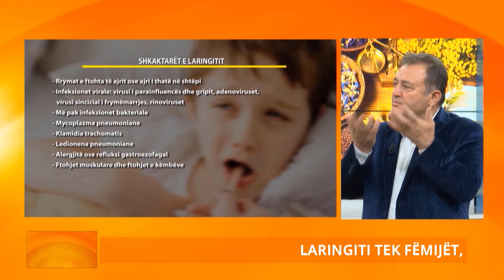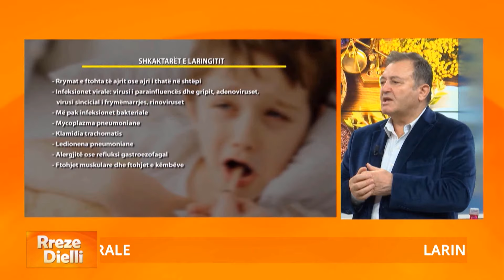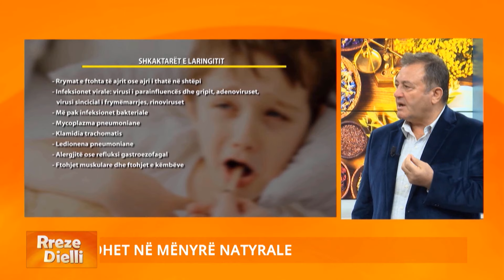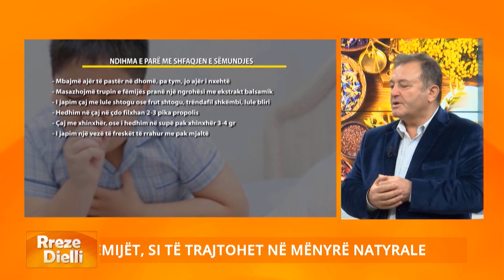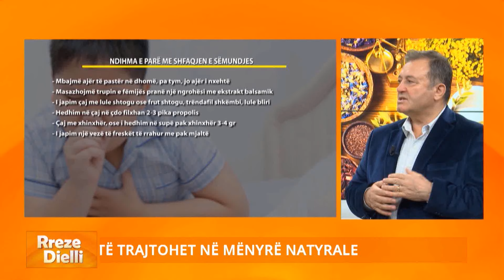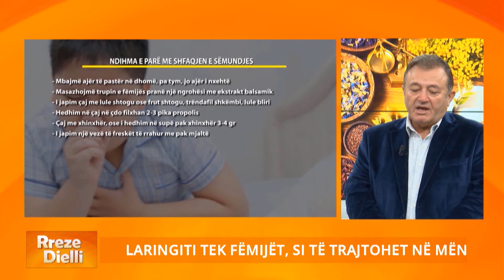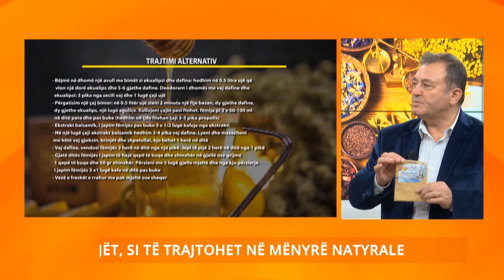Laringiti te fëmijët, simptomat që nuk duhet t’i neglizhoni / Ylli Merja: Ja trajtimi natyral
Jemi zyrtarisht në stinën e dimrit, ku me ujen e temperaturave shtohen dhe problematika të ndryshme shëndetësore si për të rriturit ashtu dhe fëmijët, të cilët në fakt janë më të predispozuar të preken ndaj virozave, gjendjeve gripale apo laringitit. Me specialistin e bimëve mjekësore Ylli Merja në 'Bima dhe Shëndeti' në emisionin Rreze Diellli, do të ndalemi pikërisht tek laringiti i fëmijëve. Çfarë është laringiti, përse shkaktohet, cilat janë simptomat e para dhe kur prindërit duhet të drejtohen tek mjeku. Specialisti Merja jep disa këshilla tepër të vlefshme për prindërit duke rekomanduar dhe ndihmën e parë si duhet vepruar, sidomos me fëmijët më të vegjël. Natyra jonë na ka falur një tokë të bekuar me bimë medicinale, të cilat me pak njohuri mund t'i shfrytëzojmë në dobi të shëndetit tonë, ndaj specialisti i mjekësisë alternative Ylli Merja na tregon çajrat më të mirë dhe kombinimet e duhura në trajtimin e laringitit në mënyrë natyrale.